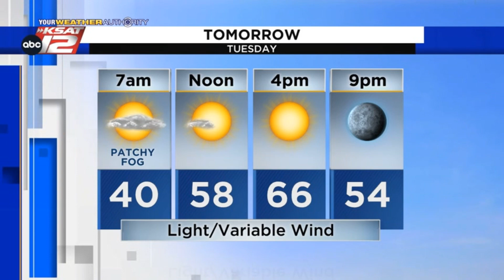Adam's Evening Update: Monday 12/20/21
Gradually warming up this week